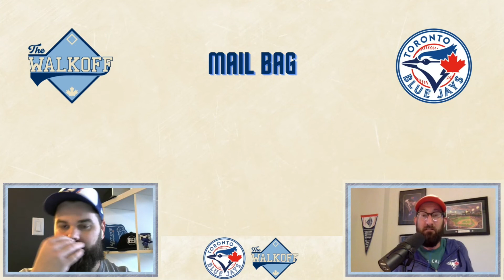MAIL BAG: Responding to Your Comments and Questions | September 2, 2021 | Toronto Blue Jays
You have all been so awesome with great comments on our videos, and DM's on instagram twitter and our discord, we wanted to take the time to really dive into as many of them as we can.

Live on 365Sportscast Radio Every Tuesday at 6-7pm ET

New Episodes on YouTube every Wednesday and Friday. Hosted by Scott Belford and Adam Mac